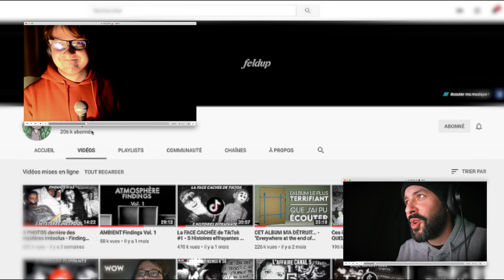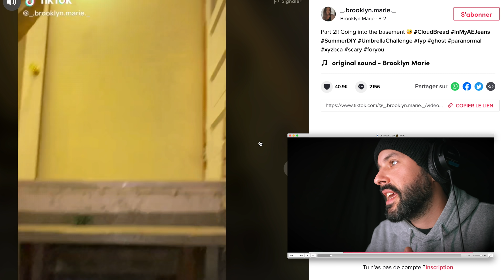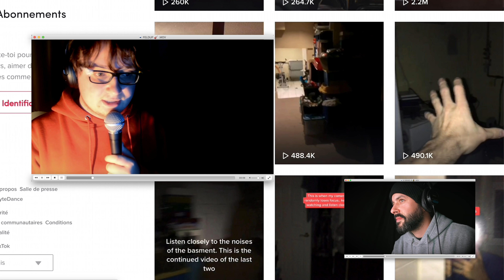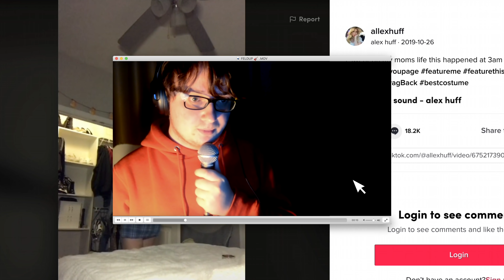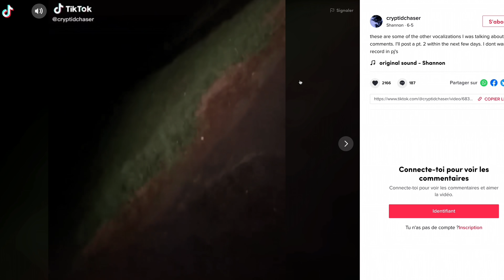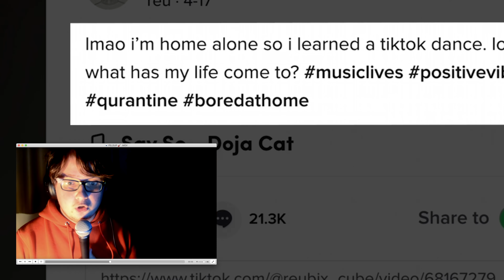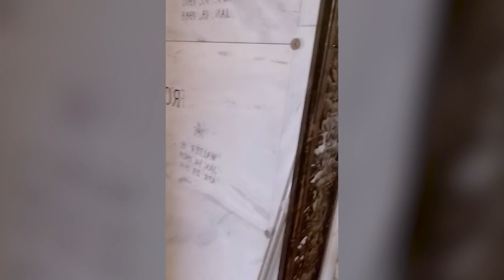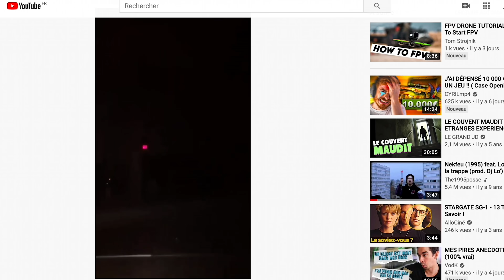TikTok est rempli de paranormal (et c'est trop bien)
Découvrons et analysons ensemble les tik tok paranormaux les plus célèbres de la plateforme chinoise ! Fantôme ou trucage ? Monstre ou mise en scène...